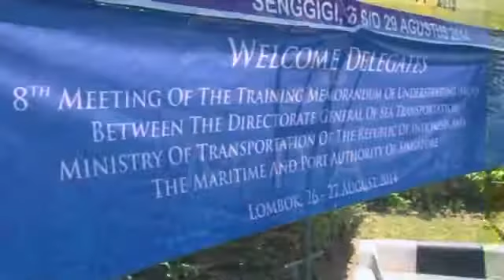Ground+Aerial - Lombok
Taken at Jayakarta Hotel & Alberto Cafe - Senggigi Lombok